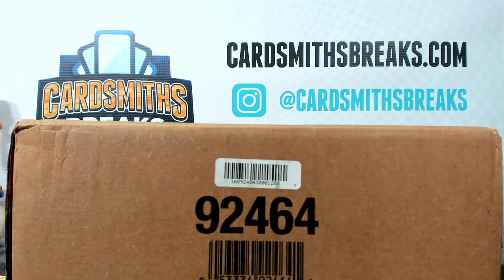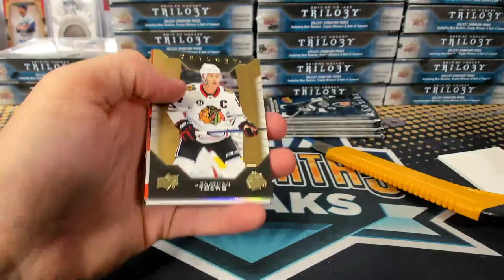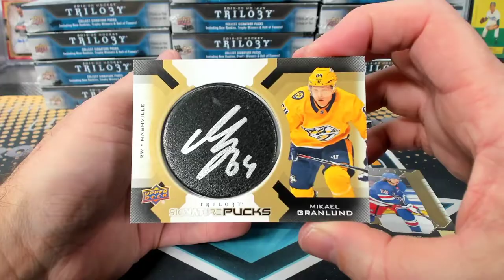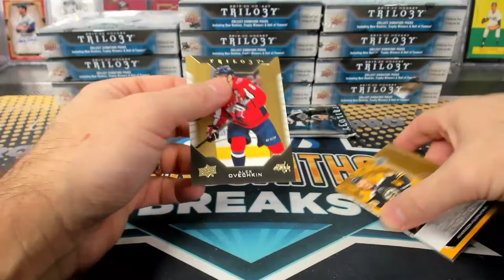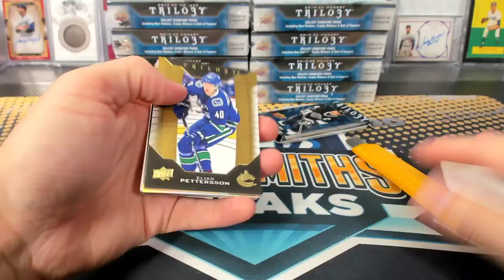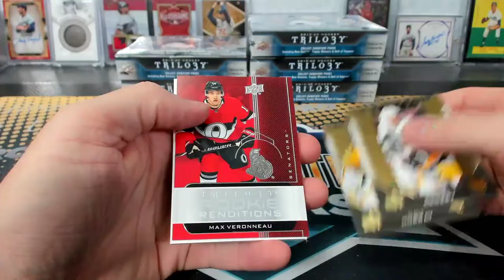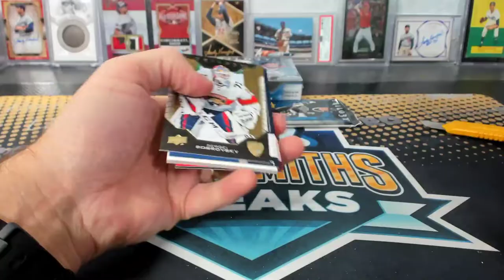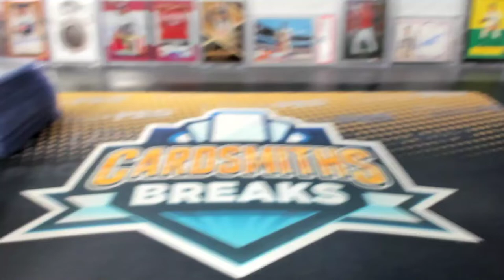2019-20 Upper Deck Trilogy Hockey 20 Box Master Case Break #2